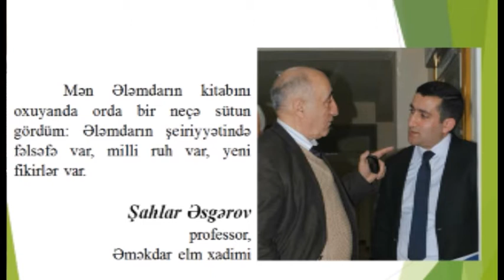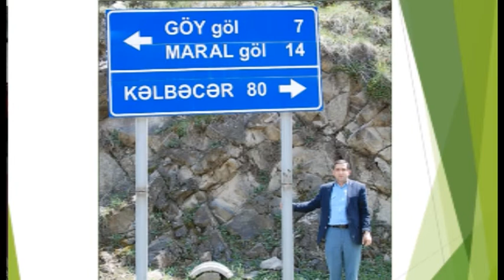"Aşıq Şəmşir" Mədəniyyət Ocağı İctimai Birliyi Ələmdar Cabbarlının "Qızıl" kitabının imza günü